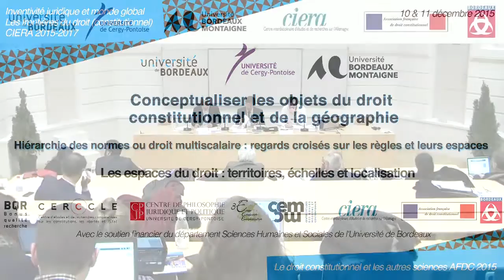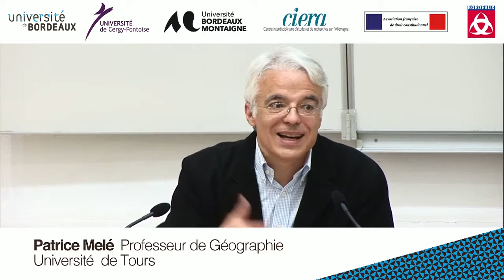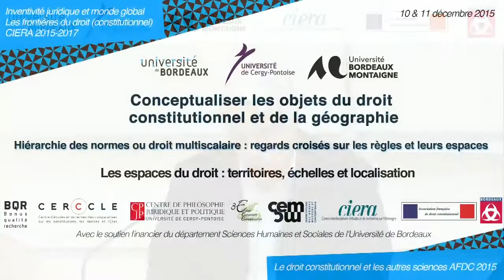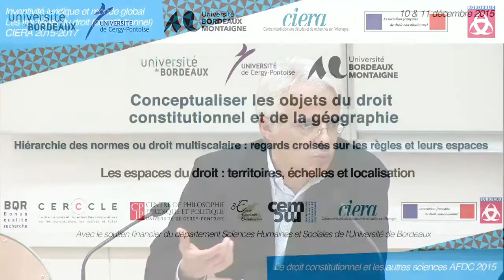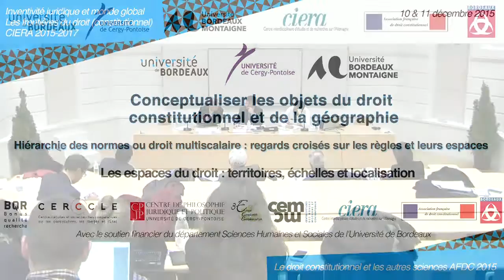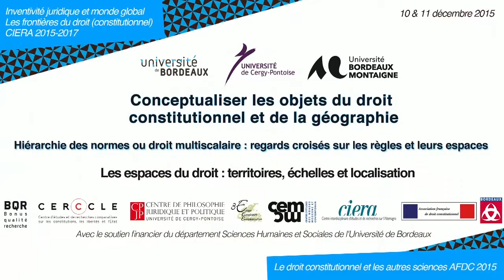Les espaces du droit : territoires, échelles et localisation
Patrice Melé, Professeur de Géographie, Université de Tours
Colloque « Le droit constitutionnel et la géographie », jeudi 10 et vendredi 11 décembre 2015, université de Bordeaux.